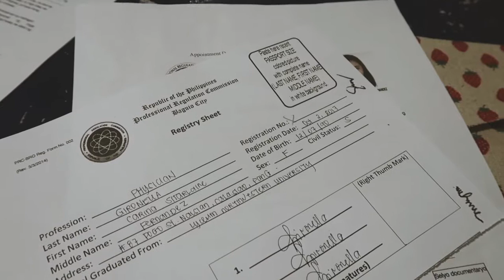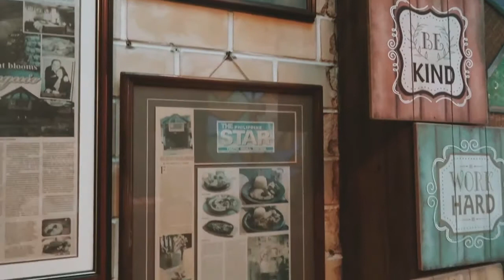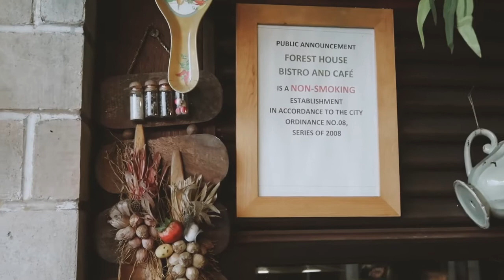APinchofCarina | Where to Baguio? (The Coffee Library, Forest House)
Hey everybody! I'm Carina Sharlaine Fernandez Gironella, 26 years old from the Philippines!

This is the first video of The Daily Pinch series wherein I attempt to vlog snippets of my day and share it with you guys. It's like my virtual diary of some sort. Teehee :)

In the video:
The Coffee Library
- located in Rex Hall, Upper Bonifacio St., Baguio City

Forest House
- located in Loakan Rd, Camp John Hay, Baguio City

Lookbook - @carinagironella